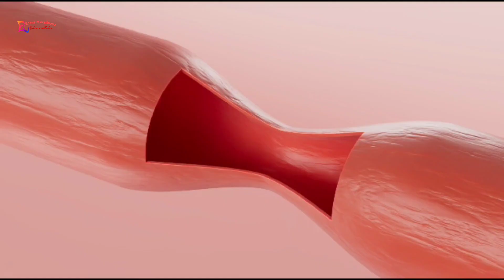❤️BALANCER STRONG — это напиток с аминокислотами, для работы сосудов и сердечной мышцы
BALANCER STRONG — это напиток с аминокислотами, которые улучшают выработку оксида азота — важнейшего вещества для организма, влияющего на работу сосудов и сердечной мышцы.

❗️Исследование влияния оксида азота на организм получило Нобелевскую премию!❗

BALANCER STRONG насыщает организм кислородом, что приводит к улучшению циркуляции крови по всему организму.

Получаем улучшение:

🔅кровообращения
🔅работы мозга
🔅памяти
🔅работы сердца
🔅качества сна
🔅потенции
🔅понижения давления

Для каких людей рекомендуем:

✅С напряжённым графиком работы
✅С постоянными эмоциональными и физическими нагрузками
✅Гипертоники
✅Кого мучает бессонница
✅Кто испытывает частые головные боли

Мы вместе делаем Мир🌍 лучше! Присоединяйтесь к нашей мощной команде, получите обучение и поддержку 💯